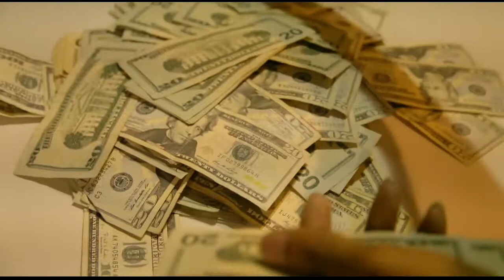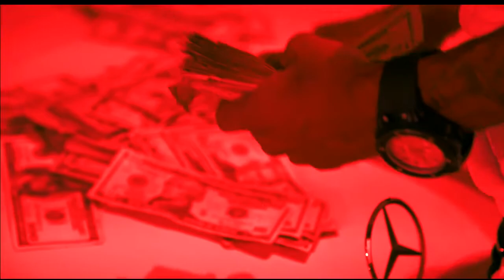Mi5ta - Wat I Do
New Video Wat I Do From The Still Finess"n Mixtape. Starring Mi5ta Mack. Shot And Edited By 5Deezy Films. Riverside/Duct Tape